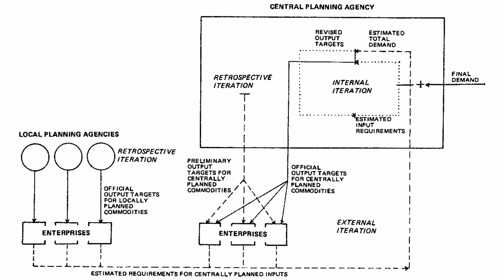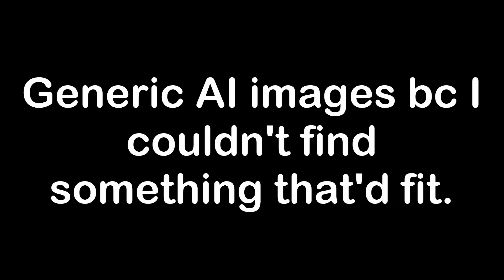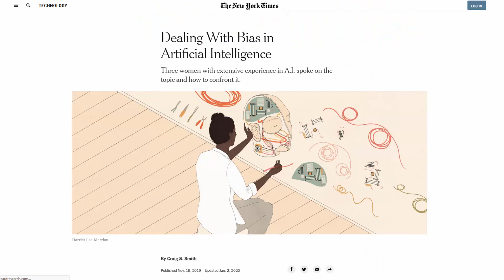What is an (AI) planned economy? | Ideology explained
This video is an explanation of an AI planned economy. It is similar to the centrally planned economy I talked about before with the difference being the fact that in this system an AI controlls the distribution which is supposed to avert human error.

Transcript:
Welcome back to ideology explained. Today I will tell you another variant of the centrally planned economy. This time it is planned by an AI rather than by humans. As I defined it last time A planned economy can be summed up as an economic system in which the distribution of resources is taken over by a centralized institution. In this case an AI.
That means artificial intelligence for my non tech savvy audience.  It’s basically the same thing as the centrally planned economy. Stuff get’s produced in some way, the planning institution has no influence on how and then the AI manages the distribution.
This is very much the modern approach to a soviet style planned economy, except better for reasons I will go into in a moment. It allows central management which is very good if you like to avoid waste. Remember the free market overproduces so much that up to 40% of everything that is produced get’s thrown away before being bought or used.
A centrally planned economy avoids that. And an AI planned economy would be even better at that. Remember what the downsides of the centrally planned economy where?
“This is one of the main problems with the planned economy. It gives a few people the power to plan the entire economy” “Another problem with a planned economy can be human error. If the planning institution makes a mistake there could be a shortage of resources.”
Well, with a good AI both of those would be solved! Humans can be very bad at planning ahead and predicting changes in demand which is why the soviet union had a 8 year waiting period for cars at one point. But theoretically an AI would not have that problem.
And an AI wouldn’t become corrupt either so that’s not an issue. But of course there are problems, as always. One is that an AI like that has yet to be written or even simulated. I happened to go to an IT school so I know a bit about that. Basically it would be a self teaching AI.
The idea is you show the AI a lot of data and it analyses it and searches for patterns. If you give it enough data at some point even the people who programmed it don’t know how it works anymore. And of course that means it can make good decisions which humans wouldn’t come up with.
Though my semi-professional opinion on that is that it could be very dangerous to trust the entire global, or just national, economy on a black box which nobody understands. And nobody can understand. AI always does SOMETHING different from how you want it to act. If you want an example look at the Youtube demonetization bot. It does something and nobody can explain what.
Of course this may sound like I am scared of technology but I am really not. I just think we should be very careful about how much we want to trust a single system. What if it makes wrong decisions? What if it develops biases? Yea that happens, because of the way they are programmed many AIs take on the basis of the people who programmed them. The reason for that is out of the scope of this video.
And what if there is a power outage? Will our entire global trading system grind to a halt if our central supercomputer goes offline? What even is to say that technology will allow such a powerful AI? Mores Law is basically made up so don’t cite that. An AI which could plan the entire economy would need an incredibly detailed understanding of the world.
It would have to know about weather patterns in order to predict droughts and about future demand of products. That takes huge amounts of computing power. All of those questions can be answered, but we need to ask them before we can apply a system like that.
In conclusion. An AI planned economy is basically a planned economy without the downsides but with more uncertainty about how it would work. There are many questions which have yet to be answered, though I have to admit that none of them seem like impossible challenges. Unless you are an anarcho-primitivist in which case this system is not for you.
A tanks to my patrons for motivating me to make videos and an extra special thanks to Aaron J Peton for your generous donation.